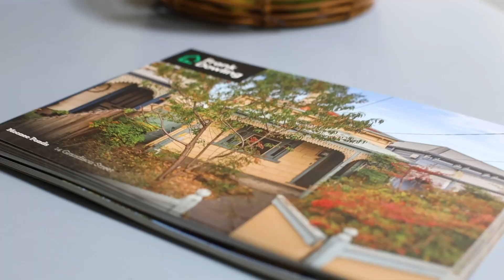14 Grandison Street Moonee Ponds - Auction Testimonial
14 Grandison Street Moonee Ponds

Benefiting from second frontage to a wide laneway at rear, this entirely freestanding Victorian, set among a considerable 294sqm allotment (approx.), offers a rare opportunity to exercise a creative eye, personalise, and add value.

Just this past weekend, our team held a busy & exciting auction led by Anthony Elliott at 14 Grandison Street Moonee Ponds.  Home sold for a whopping $1,000,000!!

We would like thank our Landlord turned Vendor for his business and support over the past 45 years!  We have been delighted to provide him with the full Frank Dowling service.

You can find more properties for Rent & Sale on our or contact our team at the office 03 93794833